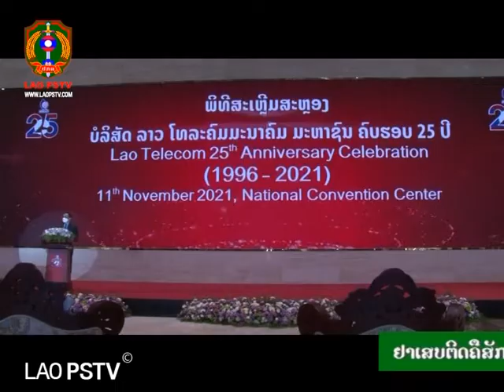ຂ່າວ ປກສ LaoPSTV News: ບໍລິສັດລາວໂທລະຄົມມະນາຄົມ ມະຫາຊົນ ສະເຫຼີມສະຫຼອງວັນສ້າງຕັ້ງບໍລິສັດຄົບຮອບ 25ປີ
ສະຖານີ ໂທລະພາບ ປ້ອງກັນຄວາມສະຫງົບ  LAO PSTV 12/11/2021ບໍລິສັດລາວໂທລະຄົມມະນາຄົມ ມະຫາຊົນ ສະເຫຼີມສະຫຼອງວັນສ້າງຕັ້ງບໍລິສັດຄົບຮອບ25ປີ